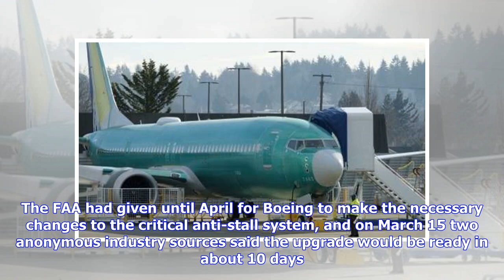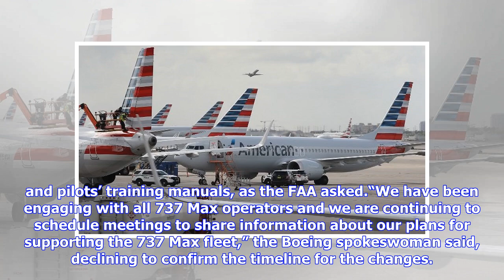Fix to 737 Max anti-stall software is ready: industry sources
NEW YORK - A fix to the anti-stall system suspected in the crash of a Boeing 737 Max 8 jet that killed 189 people in Indonesia is ready, industry sources said Saturday, as the company tries to avoid a lengthy grounding of its planes. Boeing was due to present the patch to officials and pilots of U.S. airlines — American, Southwest and United — in Renton, Washington state, where the plane is assembled, other sources said.“Boeing has already finalized the necessary corrective measures for the Max,...